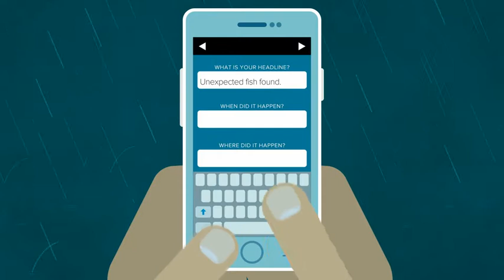About the LEO Network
The LEO Network allows members to post observations about unusual environmental events. It also helps to connects observers with local or topic experts. Are you noticing the effects of climate change or other drivers of environmental change? With LEO Network you can share your stories and help to raise awareness about our changing world.